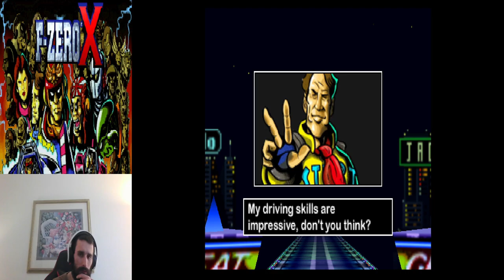F Zero X Part 2 Dr Stewart Part 4 Jack Cup(Master)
F Zero X Part 2 Dr Stewart Part 4 Jack Cup(Master) F Zero X Dr. Stewart Here are more videos from my Twitch streams. In this video, I play as Dr. Stewart and beat the Jack Cup on Master.

00:00 GP Race Master. Mute City
01:44 GP Race Master. Silence
03:25 GP Race Master. Sand Ocean
05:07 GP Race Master. Devil's Forest
07:00 GP Race Master. Big Blue
08:59 GP Race Master. Port Town